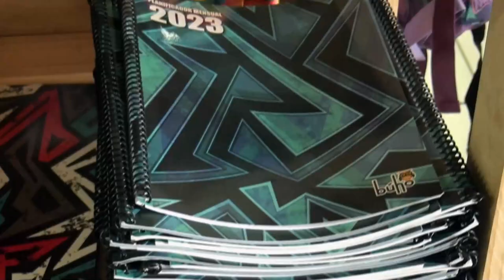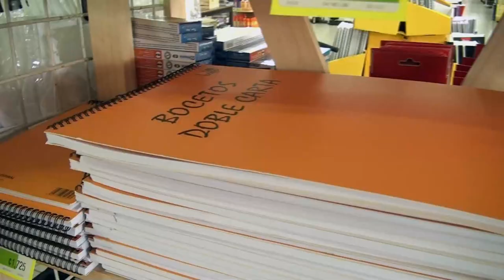MEP publica lista de útiles escolares para este 2023